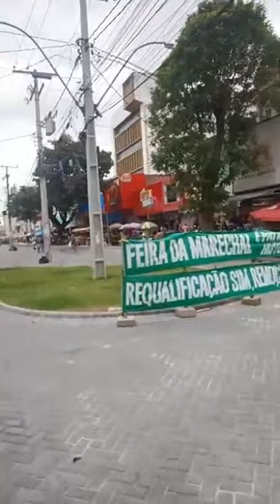TV Subaé Feira de Santana Bahia Brasil.